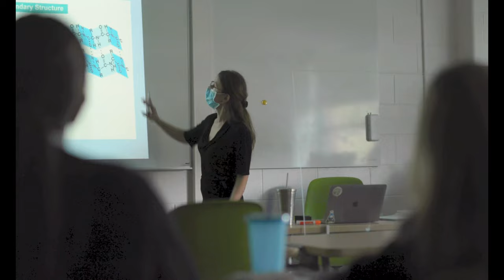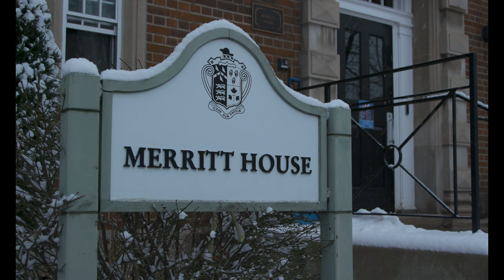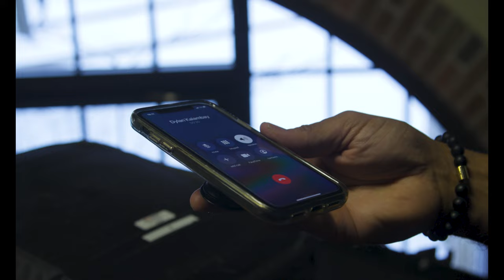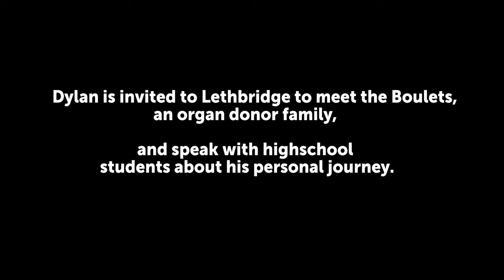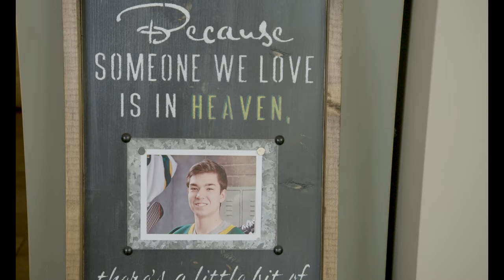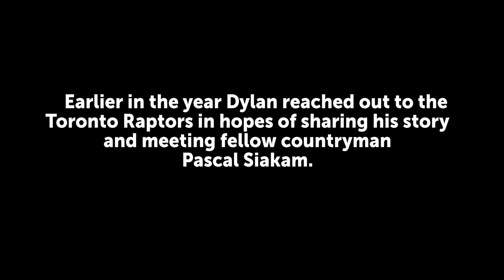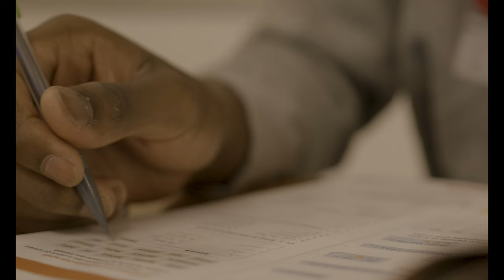Heart & Sole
In November of 2020, high school basketball star Dylan Kalambay’s world turned upside down. He experienced heart failure at the young age of 16. Over the next six months he had open heart surgery and not long after, thanks to the generosity of an organ donor and their family, Dylan received a life-saving heart transplant. In September of 2021, after a long and challenging recovery, Dylan stepped back onto the court. The film Heart & Sole follows his journey as Dylan continues to pursue his dreams on the court, while off of it he tries to comprehend his second chance at life and his new identity as a transplant recipient. Directed by Michael Hamilton and Produced by Game Seven Media (@game_7_media), Heart and Sole: the Dylan Kalambay Story is presented by Canadian Blood Services on behalf of Canada’s organ and tissue donation community. Heart and Sole was supported by Ridley College and funded in part by Canadian Blood Services.

XFGXNDZER7KZMYBG
EKJAQ2KNRKK69WVI
CRJ7KY70BB16M2DL
RZDOEPLQ8QJ51SAH
IFXW7ILJI0VAJQMU
XKWAGQ5FXQSJPURT
VMHKVHSDWMQZIELN
SBLWBXQLZAS0SOXP
RFF343WGQDY2IUQQ
QK35WCIS7QWZ0LXH
JSS09K0YELF0ROSQ
JZUKPVQNWHXNOTEN
Y0ESEZHXGWY5FQWX
X7R0PH0IE1QEYDU1